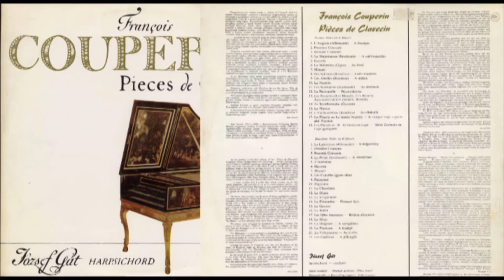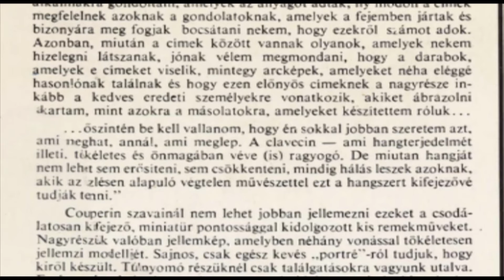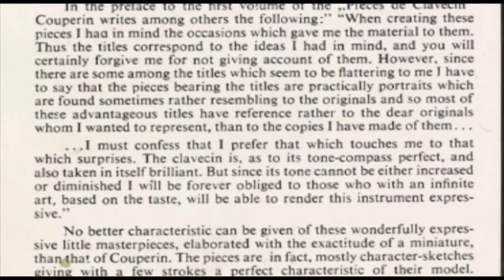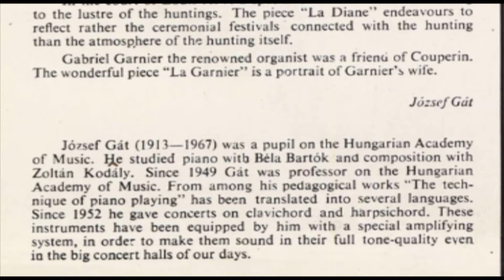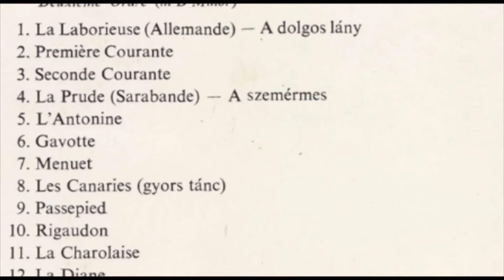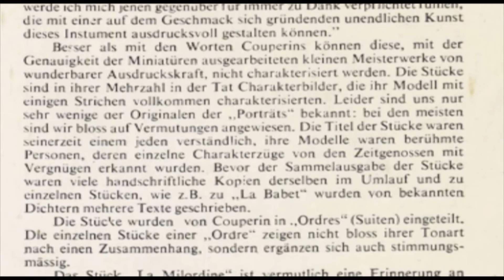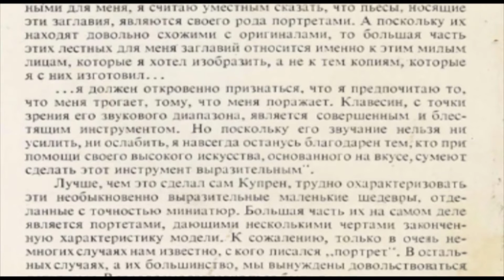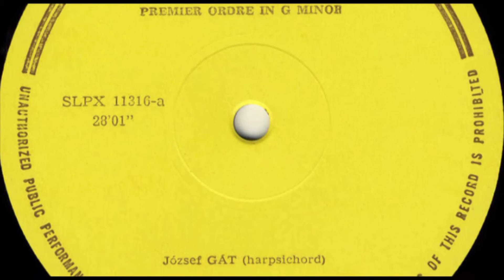József Gát (harpsichord) François Couperin: Pièces de clavecin Ordre 1 & 2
József Gát  (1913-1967) harpsichord 'François Couperin, Pièces de clavecin, Ordre I -II"
The Original record realized on 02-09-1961
Released by Qualiton vinyl 1966, made in Hungary,  Re-released on cd 1999 by Hungariton.
Harpsichord type and builder not indicated in the documentation
Tuman Misty wrote: about the Instrument cembalo pedal-harpsichord for sure is an Early model of German Family Ammer.
Musical producer: Dora Antal, Recording engineer: Judit Lukács
Cover: of recording Clavecin Ii 2 claviers J. Ruckers 1612 (Musée Instrumental du Conservatoire National de Musique, Paris)

Premier livre de pièces de clavecin - 1er ordre (G Minor)
00:00 L'Auguste - A fenséges
01:38 Première courante
03:12 Seconde courante
04:31 La majestueuse - A méltóságteljes
06:02 Gavotte
07:25 La Milordine - Az úrnő
08:25 Menuet
09:42 Les silvains - Erdei tündérek
12:41 Les abeilles - A méhek
13:37 La Nanète
14:29 Les sentimens - Az érzelmek
16:28 La pastorelle - Pásztorlányka
17:31 Les nonètes (Les blondes, Les brunes) - Apácanövendékek (Szőkék, Barnák)
19:12 La bourbonnoise
20:05 La Manon
20:57 L'enchanteresse - Az elbűvölő
23:37 La fleurie ou La tendre Nanette - A virágos vagy a gyengéd Nanette
24:47 Les plaisirs de St Germain en Laÿe - St Germain en Laÿe gyönyörei

Deuxieme Ordre (in D Minor)
26:27 01. La Laborieuse (Allemande) - A dolgos lany
02. Premiere Courante
03. Seconde Courante
04. La Prude (Sarabande) - A szemermes
05. L'Antonine
06. Gavotte
07. Menuet
08. Les Canaries (gyors tanc)
09. Passepied
10. Rigaudon
11. La Charolaise
12. La Diane
13. La Terpsichore
14. La Florentine Firenzei lany
15. La Garnier
16. La Babet
17. Les Idees heureuses - Boldog abnindok
18. La Mimi
19. La Diligente
20. La Flatteuse A hizelgö
21. La Voluptueuse Az erzeki
22. Les Papillons - A pillangók

József Gát (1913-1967) was a pupil on the Hungarian Academy of Music. He studied piano witb Bela Bartok and composition with Zoltan Kodaly. Since 1949 Gat was professor on the Hungarian Academy of Music. From among his pedagogical works "The technique of piano playing" has been translated into several la nguages. Since 1952 he gave con(:erts on clavichord and harpsichord. These instruments have been equipped by him with a special amplifying system, in order to make them sound in their full tone-quality even in the big concert halls of our days.

In the preface to the first volume of the "Pieces de Clavecin" Couperin writes among others the follo wi ng:" "'When creating these pieces] had in mind the occasions which gave me the material to them. Thus the titles correspond to the ideas I had in mind, and you will certainly forgive me for not giving account of them. However. since there are some ambng the titles which seem to be flattering to me I have to say that the pieces bearing the titles are practically portraits which are found sometimes rather resembling to the originals and so most of the advantageous titles have reference rather to the dear originals whom I wanted to represent, than to the copies I have made of them. I must confess that I prefer that which touches me to that which surprises. The clavecin is, as to its tone-compass perfect, and also taken in itself brilliant. But since its tone cannot be either increased or diminished I will be forever obliged to those who with an infinite art, based on the taste, will be able to render this instrument expressive" No better characterist can be given 'of these wonderfully expressive little masterpieces, elaborated with the exactitude of a miniature, than that of Couperin The pieces a re in fact. mostly character-sketches giving with a few strokes a perfect characteristic of their model. Unfortunately, only a few of such models are known to us and in the case of most of them we are compelled to have recourse to guessing.
These titles were, however, a t that time perfectly comprehensible for everybody, their models were well-known celebrities whose characteristic features were recognized with amusement by the contemporaries in the pieces of Couperin. Before the col1ective edition of the pieces many manusuipts were in circulation and to some of them, e. g. to La Babet. several different texts have been written. The pieces were arranged by Couperin in Ordres" (suites). The pieces of each of these "Ordres" show not only an affinity of their keys but are arranged so as to be complementary to each other also in their atmosphere. "La Milordine" is most probably a recollection of avis it'ofCouper in in Saint Germain-en-Laye. That castle was the residence of the exiled King James If. whose court was probably frequented by Couperin because the last piece of this series has been entitled: "The pleisures of Saint Germain-en-Laye." Among the pupils of Couperin were the two daughters of the Duke of Bourbon, Mile de Bourbon a nd Mile de Charolais. "La Bourbonnaise" and "La Charolaise" have been composed most probably to the honour of the two duchesses.